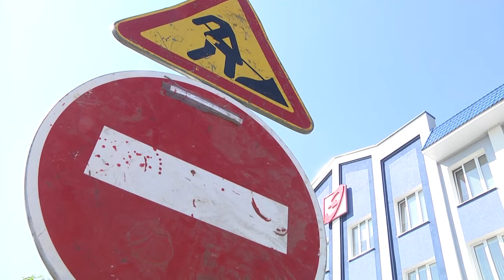2021-07-02 г. Брест. Подготовка к новому отопительному сезону. Новости на Буг-ТВ.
Подготовка предприятия «Брестское котельное хозяйство» к новому отопительному сезону.
Известной многим пословице «Готовить сани летом, а телегу зимой» ежегодно следуют сотрудники Коммунального унитарного производственного предприятия «Брестское котельное хозяйство». Чтобы тепло в домах горожан было бесперебойным  и осенью, и зимой,  в городском котельном хозяйстве сейчас в самом разгаре подготовка объектов к отопительному сезону. Ведутся профилактические ремонты оборудования, заготовка местных видов топлива, работы по реконструкции котельных. Что и сколько ещё предстоит сделать, чтобы  Брестское котельное хозяйство к первому сентября было готово на 100% - на этот вопрос Ирине Левчук  ответили на предприятии.